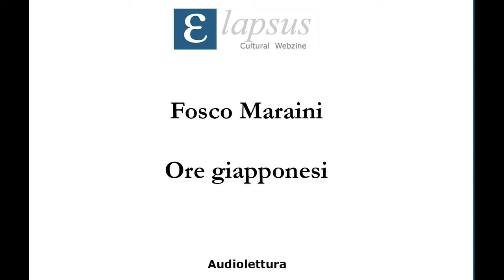Fosco Maraini - Ore giapponesi